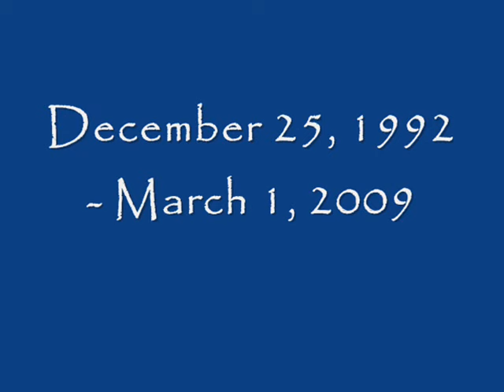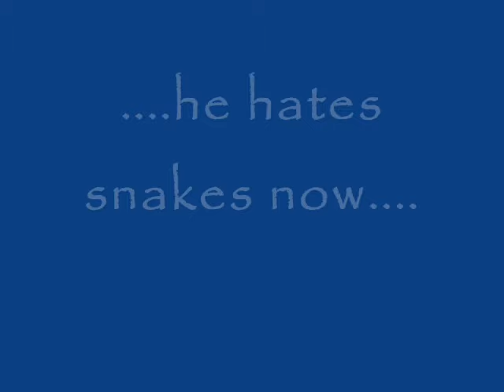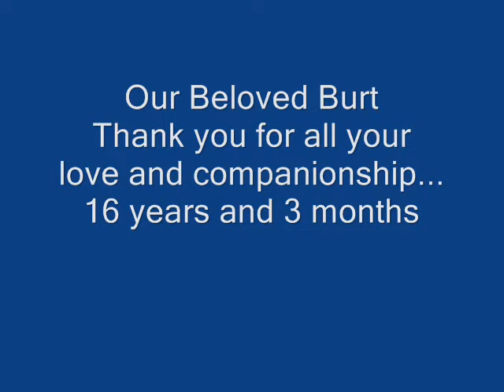IN MEMORY OF BURT - OUR NORWICH TERRIER OF 16+ YEARS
Burt was our Norwich Terrier who was with us for 16+ wonderful years.
He was the best friend and companion anyone could have wished for.
May he greet us in heaven with his tail wagging.
Rest in peace, Burt.  We love and miss you.   Angela & Joe - March, 2009